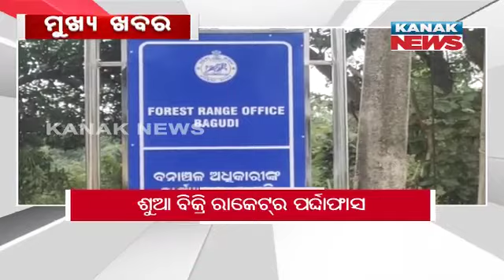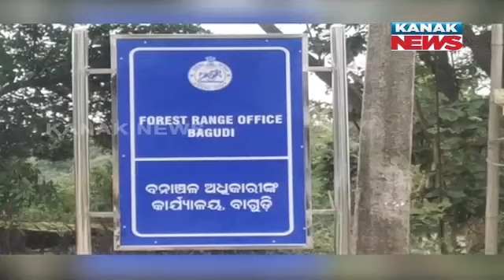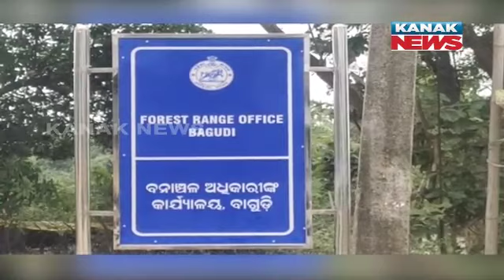2PM Bulletin ||| 23rd March 2024 ||| Kanak News Live